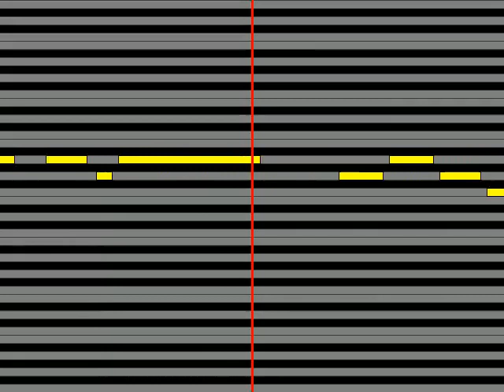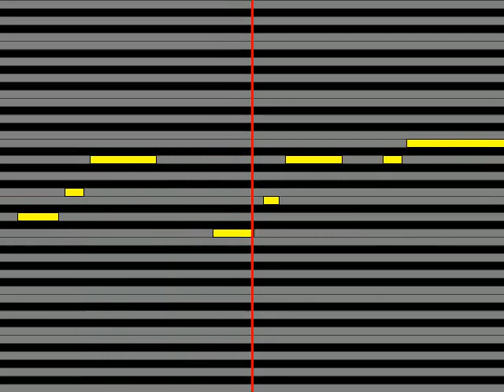【ガイドメロディ】 門松みゆき 愛 DA・LI・DA